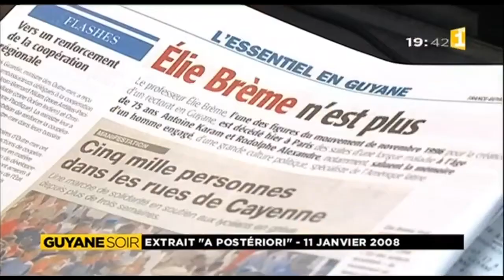Disparition Elie Brème : les témoignages